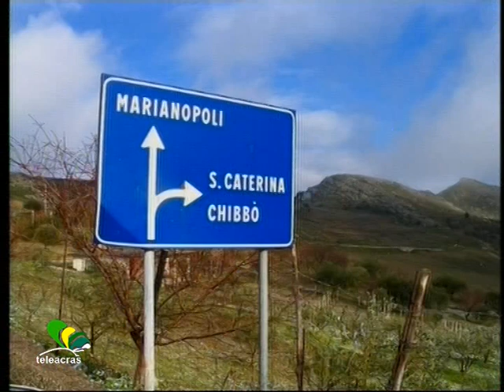Ruoppolo Teleacras - E tutto è andato a gaetane...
Il servizio di Angelo Ruoppolo ) Teleacras Agrigento del 6 luglio 2016.
Matrimonio burrascoso in provincia di Caltanissetta. Al ricevimento lo sposo si apparta con la testimone e il suocero lo scopre. Scoppia la rissa.
Ecco il testo :
1990 persone abitano in provincia di Caltanissetta, a Marianopoli, la città di Mariano, dal nome del proprietario dell’ antico feudo, Mariano Della Scala. Un ragazzo e una ragazza di Marianopoli, appena maggiorenni, si sono innamorati : forse. E poi si sono sposati : bene, anzi male. Sì, perché al ricevimento di nozze lui si è appartato con la testimone, il suocero lo ha scoperto : e “tutto è andato a gaetane”. L’ amore non è bello se non è litigarello : vero, ma no fino a tal punto : infatti. I camerieri del ristorante hanno servito gli antipasti : e che mai sarà stato, un piatto afrodisiaco, una fattucchieria gastronomica, e lui è fuggito in camera da letto con la testimone di nozze. Lui, l’ ormai marito, da pochi minuti ha giurato a lei : “Io, Tizio, accolgo te, Caia, come mia sposa. Con la grazia di Cristo prometto di esserti fedele sempre, nella gioia e nel dolore, nella salute e nella malattia, e di amarti e onorarti tutti i giorni della mia vita”. Ahahah, chissà quante risatine in Chiesa da parte di qualcuno degli invitati che sia stato tanto amico dello sposo tanto da essere a conoscenza che lui fosse innamorato cotto anche della testimone, e che prima o poi avrebbe sgarrato. E così è stato. Dopo gli antipasti, quando la pasta dei primi piatti è stata scolata pronta per essere servita, il ragazzo si è dileguato, dissolto nel nulla, come un fantasma. Il padre della sposa, il suocero, si è rivolto ai camerieri : “Aspettate, non servite la pasta, attendiamo lo sposo, prima o poi ritornerà”. E’ trascorsa mezzora, nessuna traccia. Il suocero, persona sagace, accorta e avveduta, ha pensato subito a male e non ha pensato male. Infatti, gira e rigira, acqua, fuochino e fuocherello, e poi fuoco : il suocero ha scoperto il genero degenerato in una suite della sala trattenimenti : “Toc toc… Chi è ? Sono il papà della sposa, cerco lo sposo, sei tu ? E lui è stato sorpreso ad amoreggiare con la ragazza testimone. Si è scatenato il pandemonio. La baraonda è dilagata violenta. Le due famiglie, di lui e di lei, si sono scontrate a pugni e calci, le grida e le invettive, tanto che sono intervenuti i Carabinieri. La pasta dei primi piatti si è raffreddata, poi si è incollata, e tutto, insieme ai secondi piatti, a frutta, dessert e torta nuziale, e ovviamente anche il matrimonio, “è andato a gaetane”.